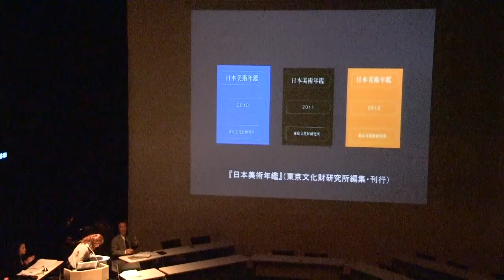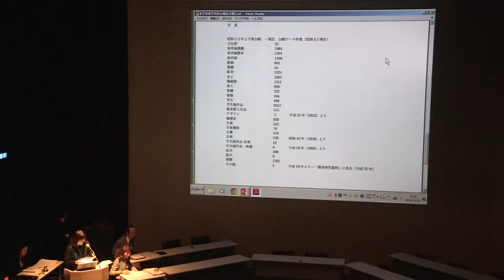科研「日本における「美術」概念の再構築」／第４回シンポジウム（金沢21世紀美術館）2014年12月7日／山梨絵美子発表へのコメント： 黒川廣子（東京藝術大学大学美術館）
科研「日本における「美術」概念の再構築　―語彙と理論にまたがる総合的研究―」

第４回シンポジウム

開催日：2014年12月7日（日）
会　場：金沢21世紀美術館シアター21（156席）
テーマ：4.「美術」概念の再構築―翻訳と変容―
　　　　　　Updating the Concept of Bijutsu(Art) : Translation and Transformation
テーマ概要：
１～３の課題を翻訳と変容という観点から捉えかえし、デジタル・テクノロジー以後の時代に美術をどう把握するのか、その方法、領域、問題意識を模索する。このため、美術以前の造型意識の有りようを探り、アジア地域における美意識とその体系化を検証する。こでは、それらをアジアでの美の原存在の検証や19世紀ヨーロッパにおける日本美術の「発見」とその認識がうんだものの検証によって、その具体相とそれが孕む課題を浮かび上がらせようとする。これに基けば、美術の近代が抱え込むことになる問題状況の大枠を確認することができるであろうし、さらには近代以降に「美術」が受容された地域において、展開させたことの基盤を捉える議論に発展させることもできる。それこそはグローバリゼーション下における「美術」にとって、もっとも緊喫の課題とせねばならない。

プログラム：
10：10　森仁史（金沢美術工芸大学）
       「日本における「美術」概念の形成―アジアの視野から」
        コメンテーター：佐藤道信（東京藝術大学）
        Hitoshi MORI（Kanazawa College of Art）
        The Formation of the Concept of “Bijutsu” in Japan –From an Asian Viewpoint
        Commentator:Doshin SATO（Tokyo University of the Arts）
10：50　並木誠士（京都工芸繊維大学）
       「道具から美術へ」
        コメンテーター：青木美保子（京都女子大学）
        Seishi NAMIKI（Kyoto Institute of Technology）
        From Utensils to Art
        Commentator:Mihoko AOKI（Kyoto Women’s University）
11：30　渡辺俊夫（ロンドン芸術大学）
       「近代西洋美術概念の変遷におけるジャポニスムの役割」
        コメンテーター：山崎剛（金沢美術工芸大学）
        Toshio WATANABE（University of Arts London）
        How Japonisme Affected the Changing Concepts of Art in Modern West
        Commentator:Tsuyoshi YAMAZAKI（Kanazawa College of Art）
12：10 -13:30　休憩
               Break
13：30　山梨絵美子（東京文化財研究所）
       「日本における美術史関連文献の分類の変遷―『日本美術年鑑』を例に」
        コメンテーター：黒川廣子（東京藝術大学大学美術館）
        Emiko YAMANASHI（National Research Institute for Cultural Properties, Tokyo）
        Tracing the Changes of the Words and Division in the Terminology of Fine Arts in Japan:Taking an Example
        of the “Year Book of Japanese Art”
        Commentator:Hiroko KUROKAWA（The University Art Museum, Tokyo University of the Arts）
14：10　パトリック・D・フローレス（フィリピン大学ヴァルガス美術館）
       「イメージ・装飾・芸術―ポスト植民地における造形的形式の歴史」        コメンテーター：後小路雅弘（九州大学）
        Patrick D. FLORES（Jorge B. Vargas Museum and Filipiniana Research Center, University of the Philippines）
        Image, Ornament, Art: A History of Creative Form in the Post-Colony
        Commentator:Masahiro USHIROSHOJI（Kyushu University）
15：10　稲賀繁美（国際日本文化研究センター）
       「文化の翻訳」
        コメンテーター：白川昌生（作家）
        Shigemi INAGA（International Research Center for Japanese Studies）
        Translation of Culture
        Commentator:Yoshio SHIRAKAWA（Artist）
15：50 -16:10　休憩
               Break
16：10 -17:15　討論
               Discussion
17：15 -17:30　まとめ
               山崎剛、森仁史　（金沢美術工芸大学）
               Overview
               Tsuyoshi YAMAZAKI　Hitoshi MORI（Kanazawa College of Art）